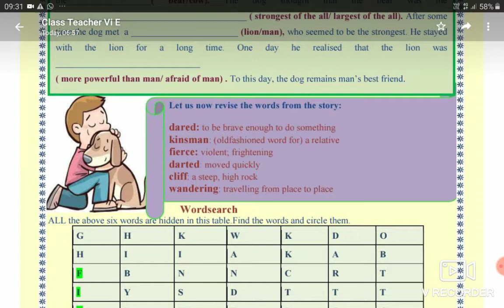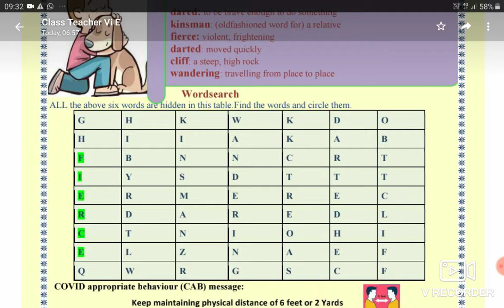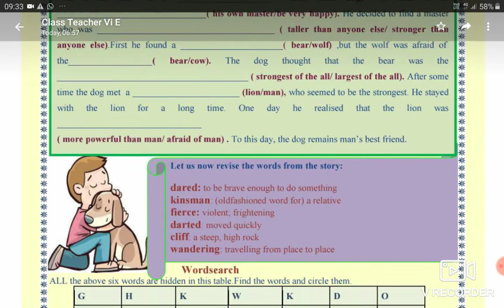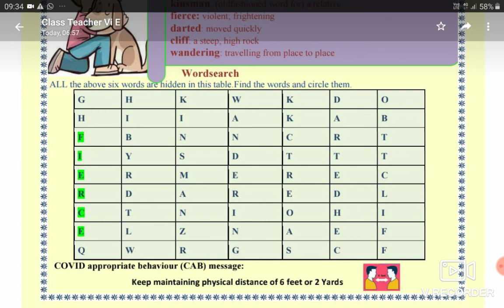Class 6 word search